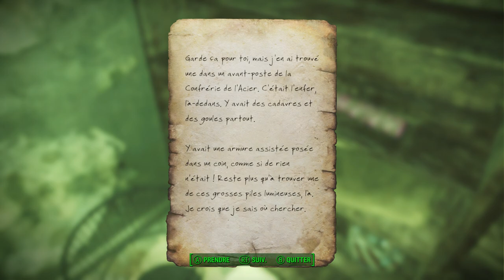Fallout 4 - Purge 300 - La Chasse est Ouverte